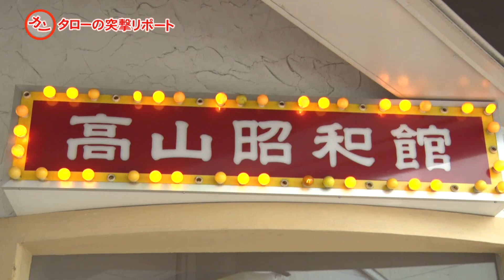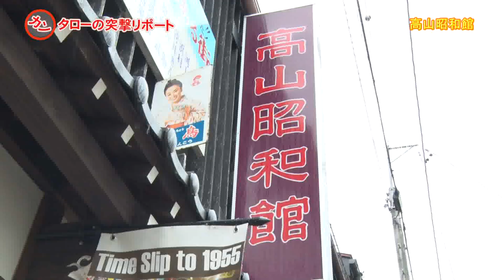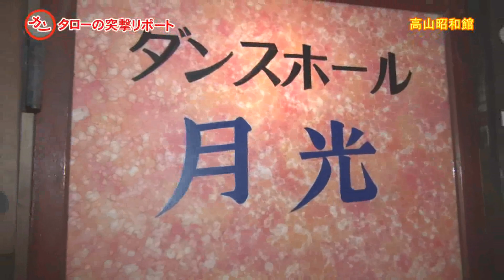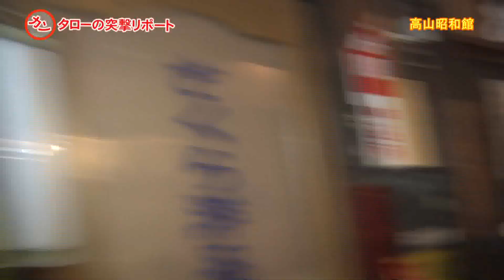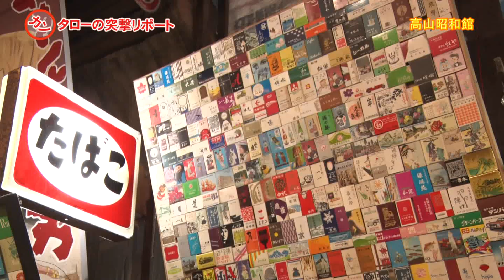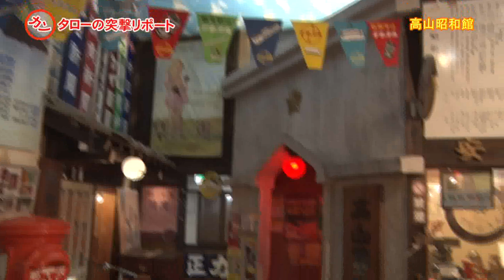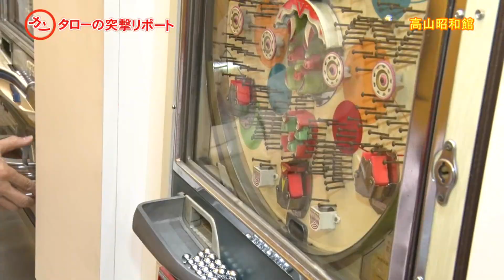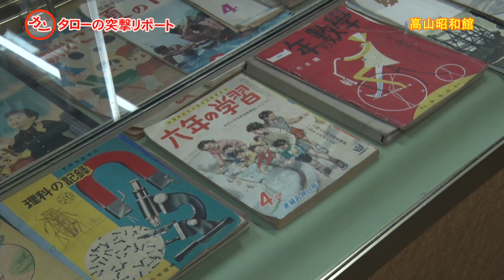高山昭和館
カンタローの突撃リポート（2018年7月）